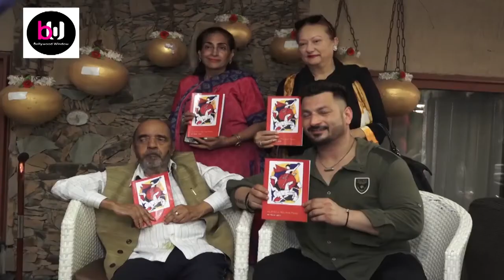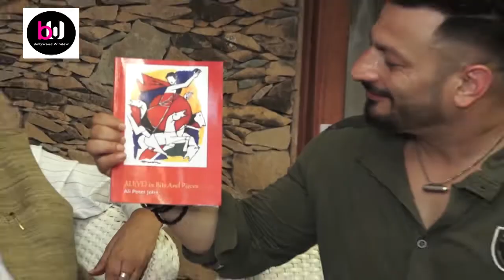On- Location Shoot Of Singer & Composer Rishabh Tandon ( Faqeer ) & Nyrraa M Banerjis